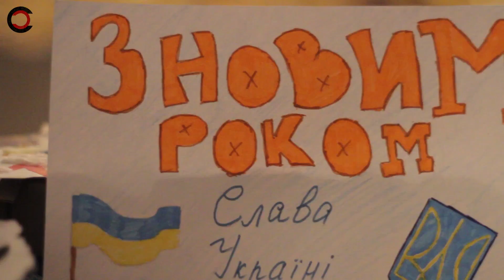Свято від патріотів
20 грудня харківські патріоти влаштували день Св. Миколая для дітей сиріт в дитячому будинку "Гармонія". Захід організували члени організації "Патріот України", за участі добровольців з полку Азов. Головною подією свята був ляльковий спектакль, який поставили студенти Університету мистецтв, ім. І. Котляревського. Діти багато сміялися і переживали за Ємєлю, а в кінці заходу отримали смачні і корисні подарунки.